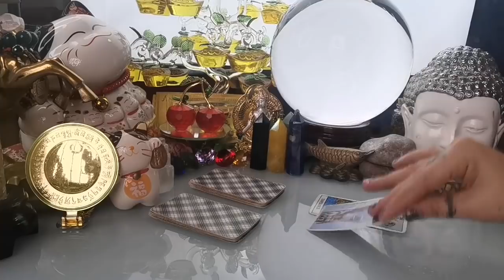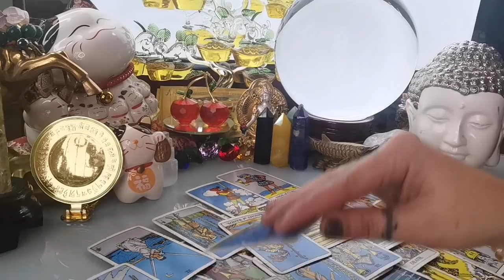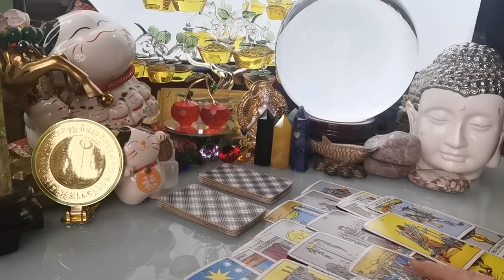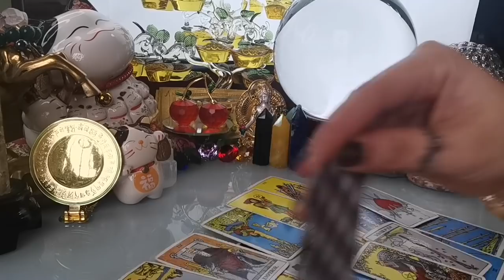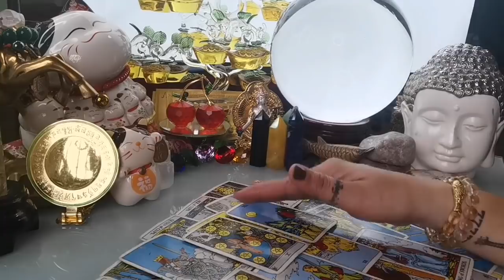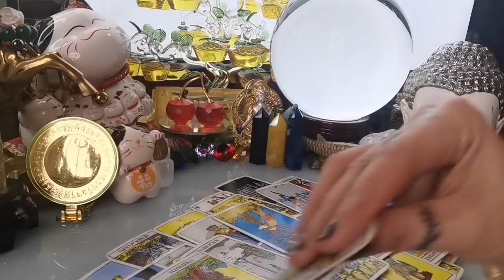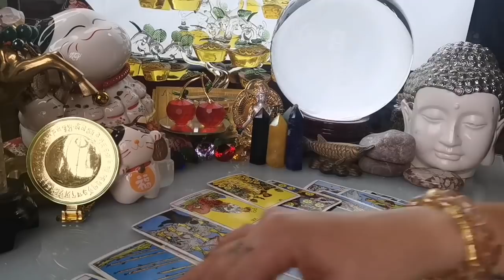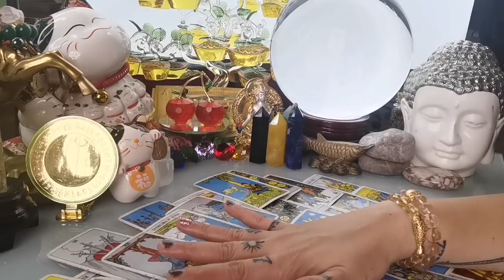KAPALARAN 🔮🧿HOROSCOPE NGAYONG ARAW OCTOBER 31,2021 KALUSUGAN, PAG-IBIG AT DATUNG-APPLE PAGUIO7